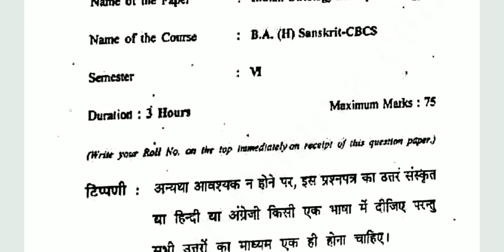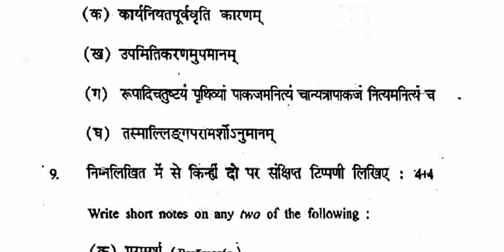Indian Ontology and Epistemology||B.A (Hons) Sanskrit CBCS||DU Previous year Question paper 2019